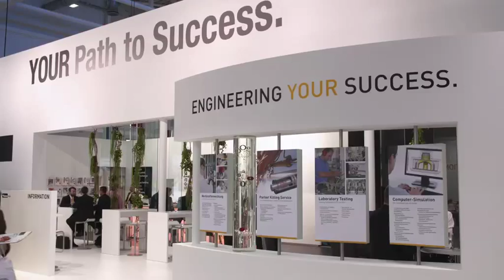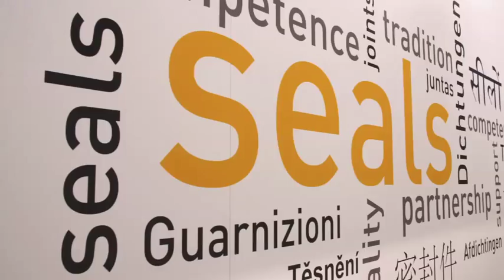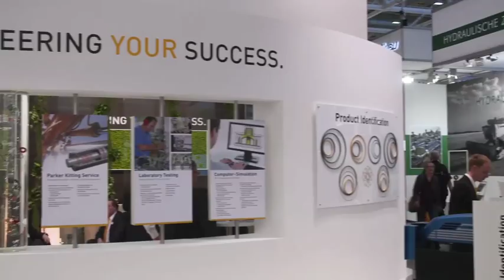Parker Engineered Materials Group at the Hanover Fair 2015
In this video, Parker Prädifa gives a review of the diverse and comprehensive product offering on display at the 2015 Hanover fair. Strong In-house material engineering expertise was a focal topic at the company’s booth. The world debut of the new compound family nobrox® was the exciting highlight of the presentation. Markets that Prädifa Sealing and Engineered Materials technology serves include Life Sciences, Food, Pharma, Fluid Power, Automotive, Form-In-Place Technology and RFID.